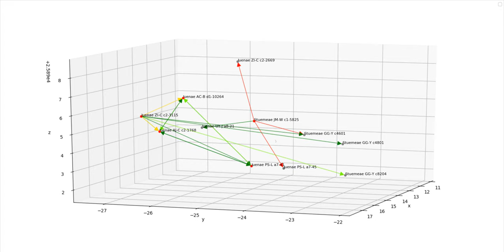Elite Dangerous || Mapping POO of mysterious signal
Signal recording from mapped locations by CMDR Brown Beard